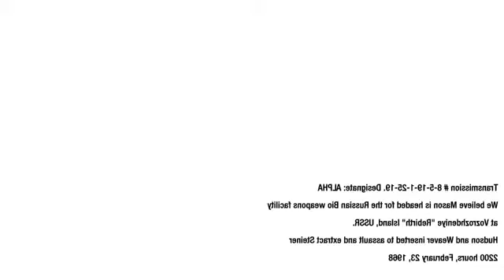Made up run above ocean